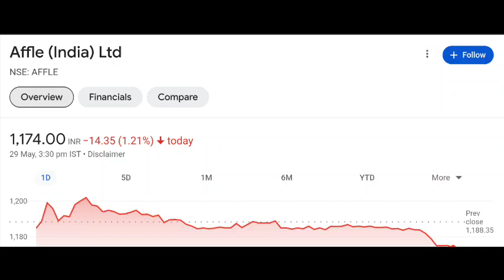Affle share latest news| Affle share price